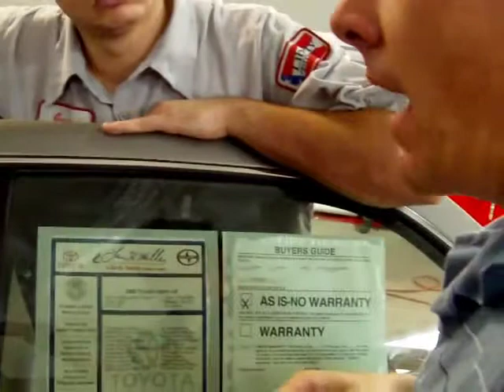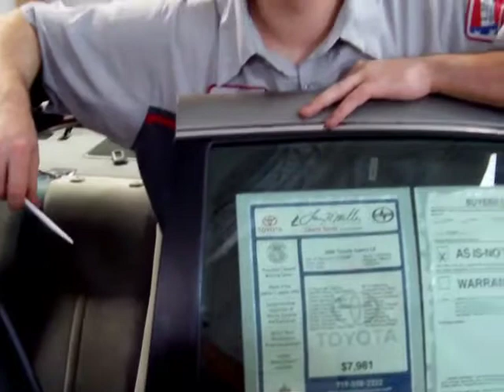car.window.film.installation3.mp4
your-window-film-expert.com shows your how to install on the side windows. Come to your-window-film-expert.com for more free tips.